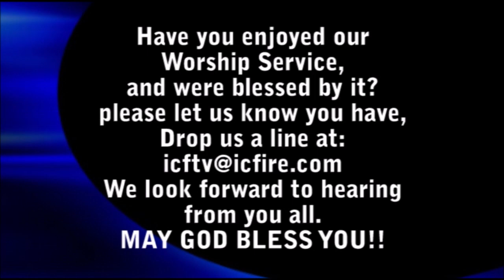ICF Worship 2019.9.15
ICFTV

Every Praise
You are good
Glorify You Alone
主はわれらの太陽
その日全世界が